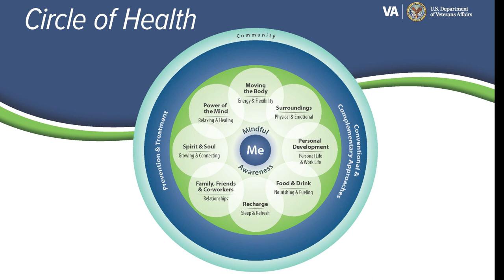Lebanon VAMC│Reiki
Reiki [pronounced rAY-kee], a Japanese healing technique, can help Veterans with stress or chronic pain. Lebanon VAMC has a Reiki practitioner.  Here, Helene Williams, RN, discusses what Reiki is and how it can help you. Reiki is offered as part of VA’s Whole Health Program. Currently, appointments are done virtually due to COVID-19. If you are interested please contact your primary care team.  Learn more about Lebanon VAMCs Whole Health offerings

Learn more about Lebanon VAMC by watching our information video Lebanon VAMC offers acute medical, surgical, behavioral health and long-term inpatient care and a full range of outpatient services including primary care, specialty care, home based care and psychiatric rehabilitation services. The facility is located in South Central Pennsylvania and serves Veterans through its main hospital in Lebanon County as well as five community clinic locations.
This video was filmed safely, please check with your VA facility about current COVID-19 safety requirements.